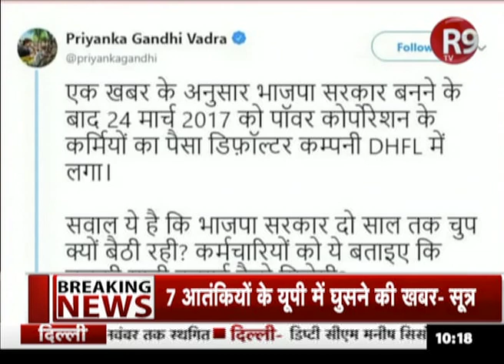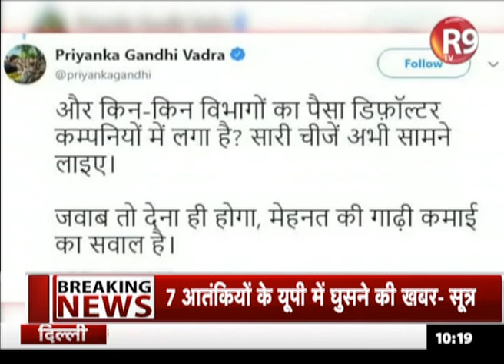PriyankaGandhi ने Up सरकार पर साधा निशाना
UPPCL में हुए घोटाले को लेकर कांग्रेस महासचिव प्रियंका गांधी लगातार यूपी सरकार पर निशाना साध रही हैं.. प्रियंका ने घोटाले को लेकर दो ट्वीट किए...